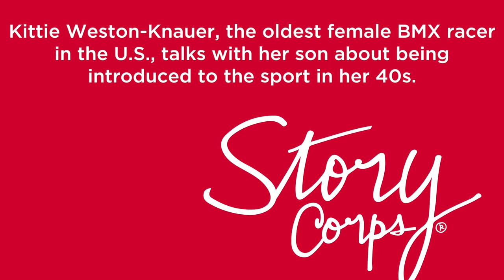Kittie Weston-Knauer, the oldest female BMX racer in the U.S. | StoryCorps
At nearly 70 years old, Kittie Weston-Knauer is the oldest female BMX racer in the United States.

When she started competing in off-road bicycle races, or BMX, in the late 1980s she was often the only woman on the track.

It was her son, Max Knauer, a championship BMX rider himself, who introduced her to the sport when he was 10 years old.

While Max, now 40, is currently retired from the sport, Kittie has no plans to quit any time soon. She looks forward to the day she can watch her grandchildren hit the track (and hopes Max will start competing again with them, too.)

Music "The Wet Street Shines For Us." By Snake Oil.

Audio Card by Amanda Meltzer